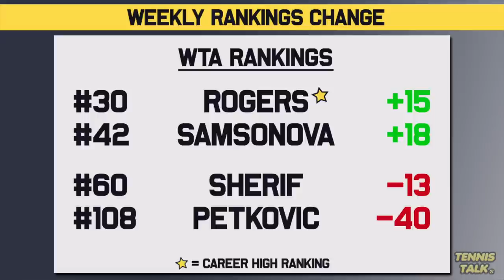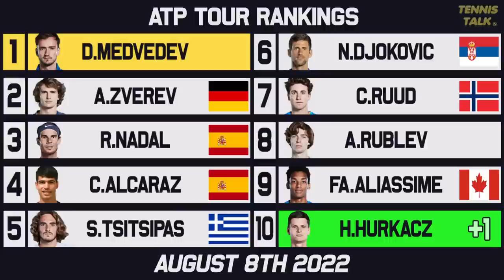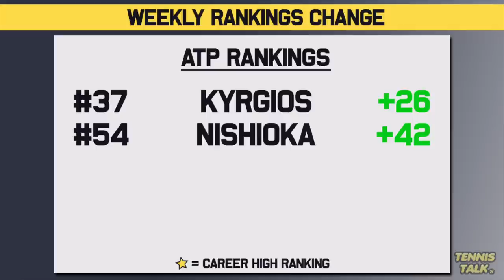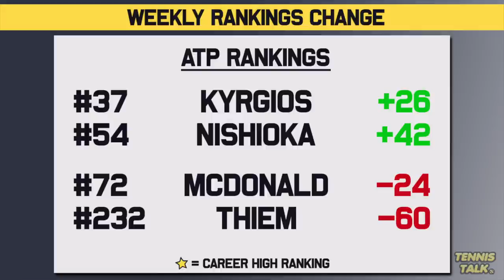Kyrgios, Kasatkina Win ahead of US Open 2022 | Thiem, Zverev Fall | Tennis Rankings News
After the first week of the US Open 2022 Series we had some key wins for Nick Kyrgios, Daniil Medvedev and Daria Kasatkina. Dominic Thiem dropped down the rankings while the ATP & WTA Race to the Finals starts to take serious shape. Who will win the National Bank Open next week?

0:00 | Intro
0:19 | Past Results
1:12 | WTA Rankings
2:06 | WTA Finals Race
2:54 | WTA Up/Down
3:38 | ATP Rankings
3:55 | ATP Finals Race
5:17 | ATP Up/Down
6:07 | Outro